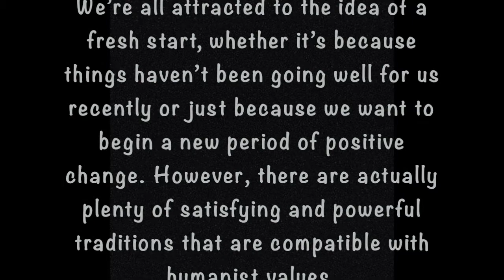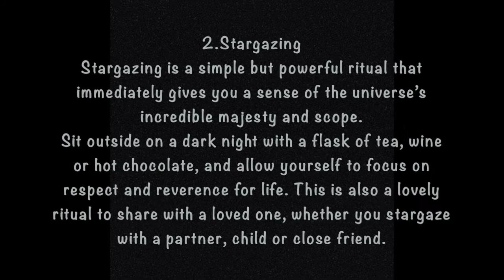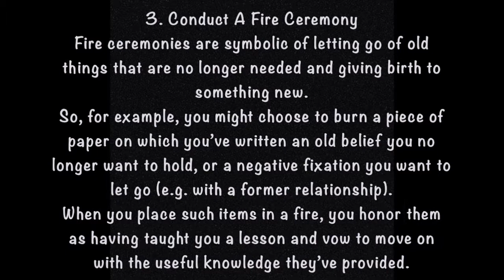3 Ancient Rituals To Renew Your Life, Spirit And Happiness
Have you ever thought that your spirit might need a clean slate too and that finding ways to provide this might help you to better manifest what you want?